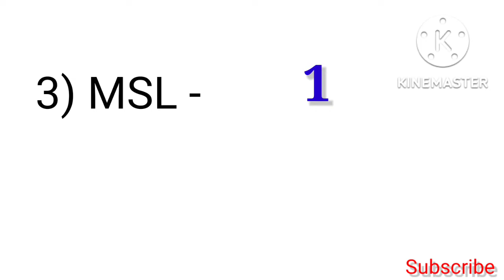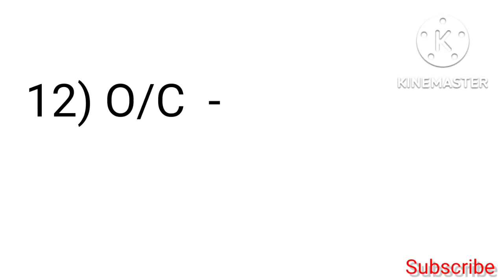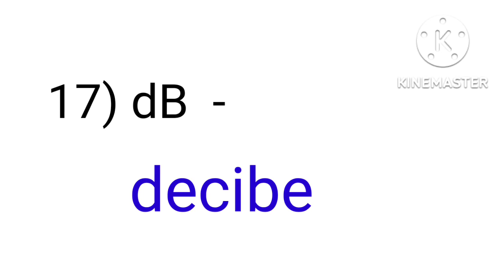Short Term in Mining || Q - 151 to 175 || A to Z